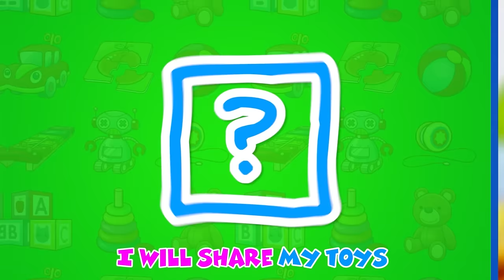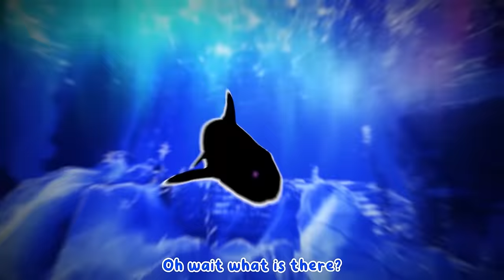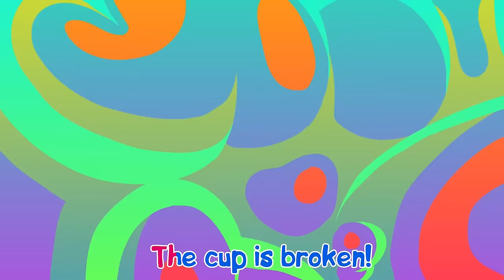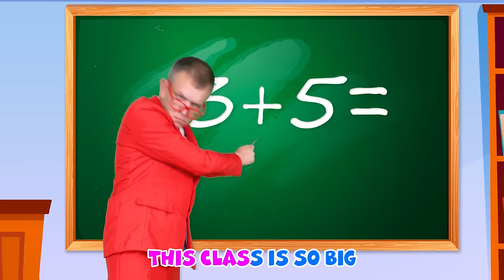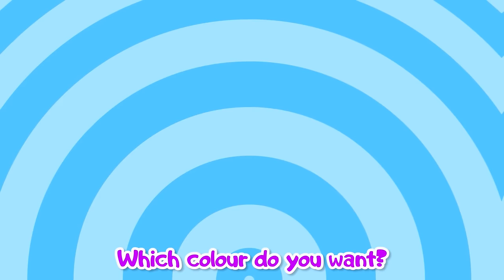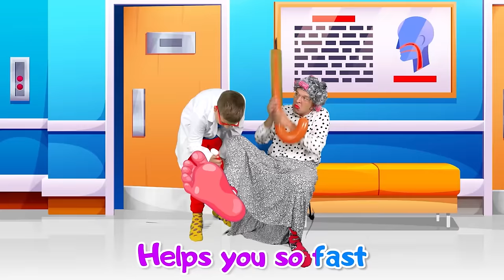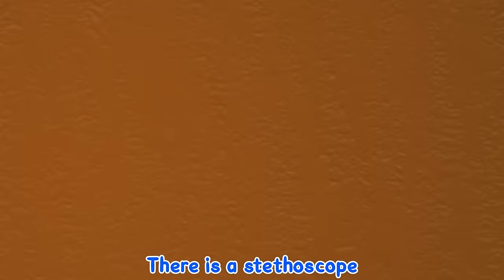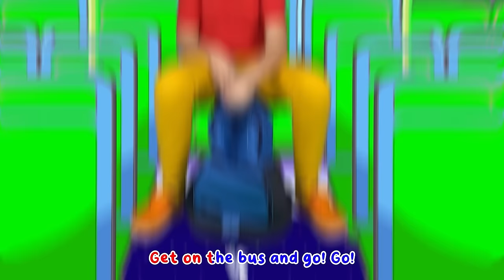Diaper song | Funny Songs for Baby + more Kids Songs & Videos with Max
It's new kids song about "Diaper song | Funny Songs for Baby".